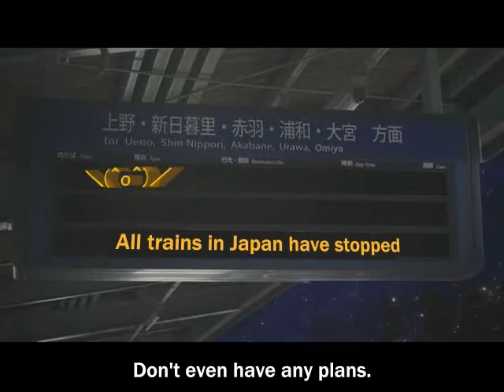Hatsune Miku - Yukkuri Shiteitte Ne!!【あせらない】 [English Subs]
I'm Gonna Upload More Vocaloid Videos.
Just Don't Know When.